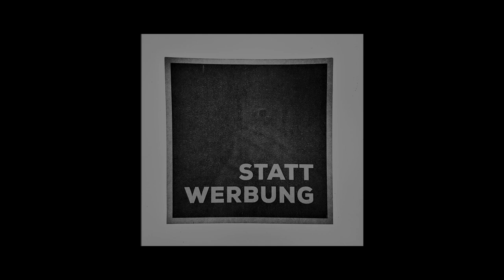German street art project | Maria Schmuck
In September 2020 I didn't expected to have a studio by now. I painted from home and rearranged my flat for every painting session, what's kind of tricky when the passion takes over out of nowhere.
Anyway, that summer I painted an abstract piece on paper for the german street art project "Statt Werbung" and it was placed at a bus station in Hamburg, Germany. Thanks to my dear friend Phillip Grösser for the video editing and the sound.